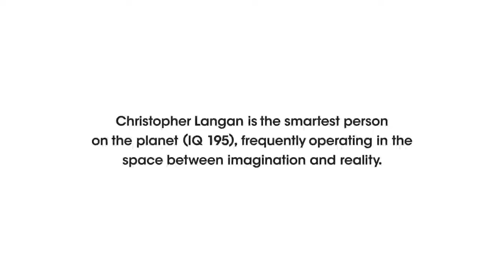Chris Langan - Spike Jonze Interview - 2019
Spike Jonze Interviews Chris Langan in this 2019 video.

Gab: @ChrisLangan